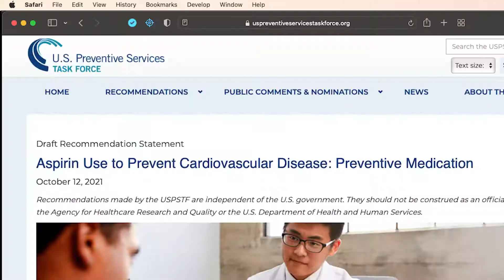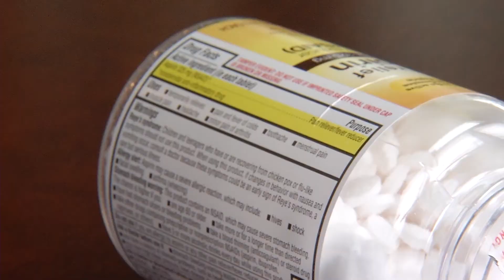AN ASPIRIN A DAY MAY NOT KEEP A HEART ATTACK AWAY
New findings about aspirin and heart disease may change the way doctors treat patients